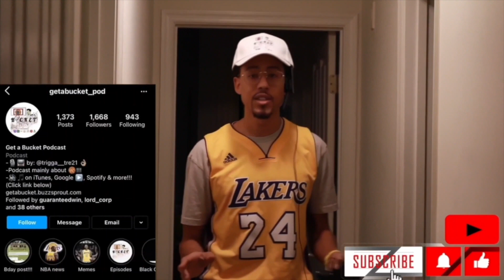2023-2024 NBA Northwest Division Anthony Edwards & Karl Anthony-Towns A Top Duo - Get A Bucket Show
00:00 - Intro
00:19 - Start
00:56 - Western Division / Northwest Division
00:57 - Wolves
03:00 - Conclusion
03:34 - Outro